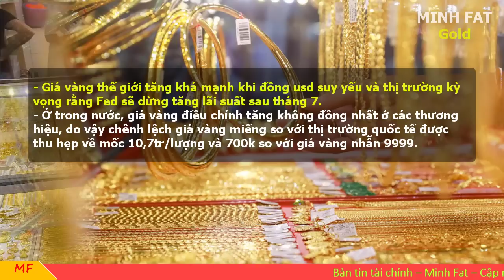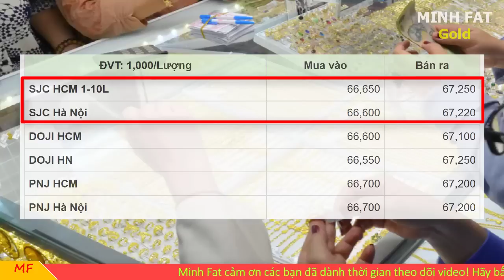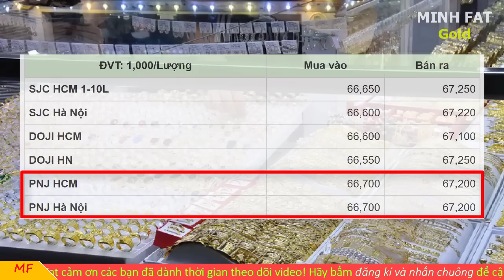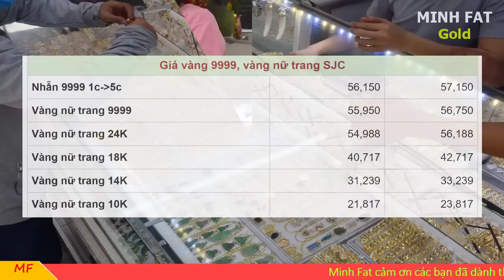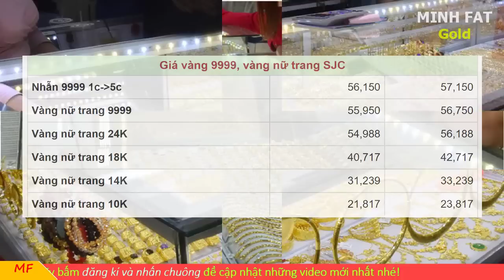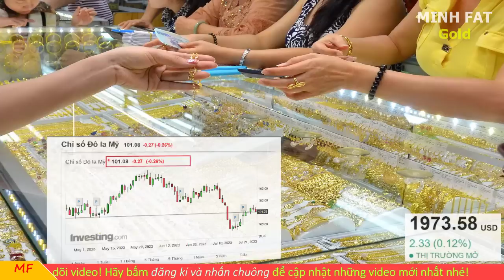Giá vàng hôm nay ngày 27/7/2023 - giá vàng 9999, vàng sjc, vàng nhẫn 9999,...